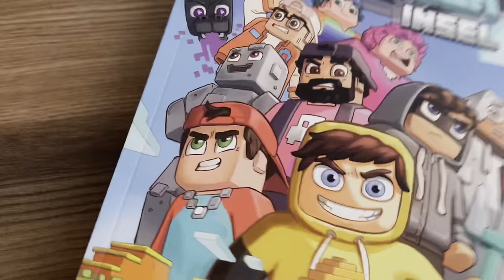ENDLICH SO ÖFFNET man UNHEIL 0 vom ADMIN auf YouTuber INSEL !!!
Minecraft YouTuber Insel - 3333 Likes wären NICE!